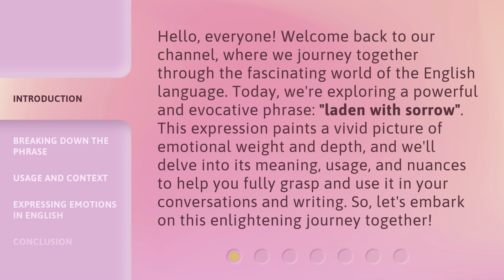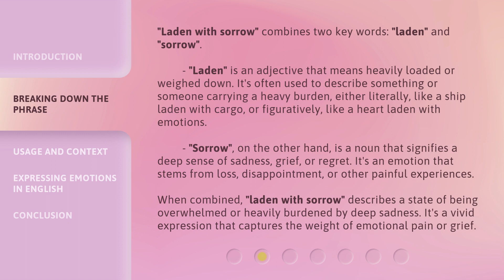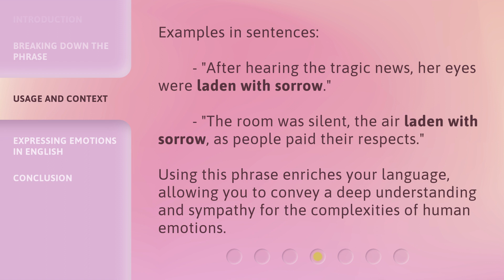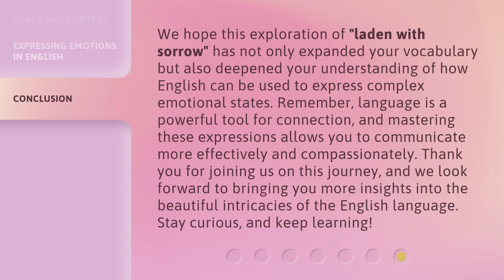Understanding "Laden with Sorrow": A Deep Dive into Emotional Expressions in English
00:00 • Introduction - Understanding "Laden with Sorrow": A Deep Dive into Emotional Expressions in English
00:42 • Breaking Down the Phrase
01:37 • Usage and Context
02:31 • Expressing Emotions in English